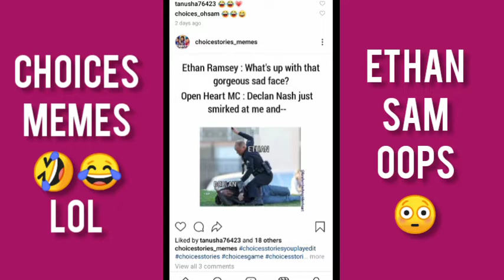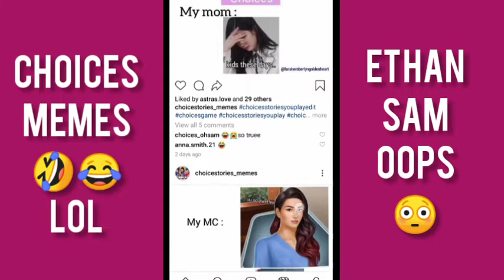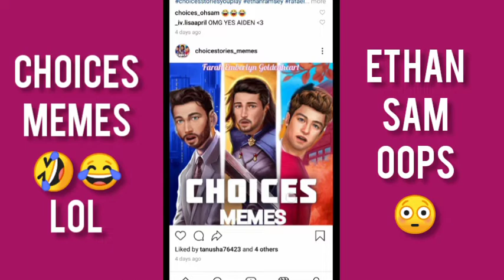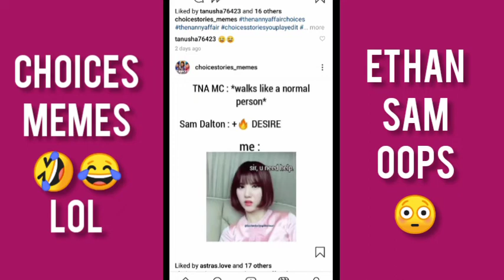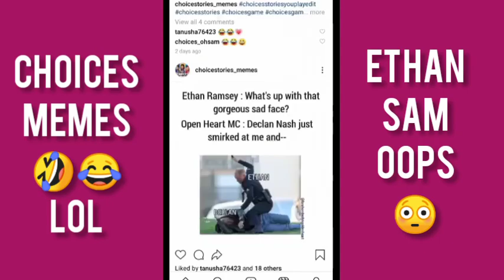CHOICES MEMES: REACTION:PLAY CHOICES: PIXELBERRY CHOICES PODCAST